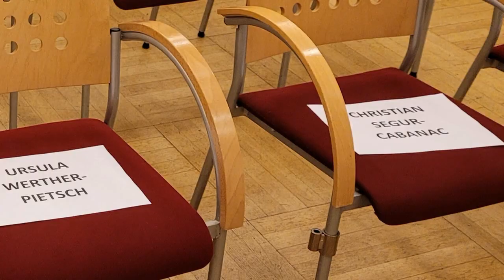Diplomatische Akademie Wien Selmayr Vortrag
Was erwartet die EU im Jahr 2022. Darüber hielt der Leiter der Vertretung der Europäischen Kommission in Österreich, Dr. Martin Selmayr, einen 1 1/2 stündigen, begeisternden  Vortrag in der Diplomatischen Akademie in Wien.

Ex Minister Werner Fasslabend hatte dazu ein hochrangiges Publikum geladen, Minister, Botschterinnen, Botschafter usw. sahen diesen ersten Vortrag mit Zusehern seit den Coronavorgaben.

Der gesamte Vortrag ist im Internet zu sehen, Da es wegen Corona keinen Umtrunk oder Imbiss geben konnte, hat Zuckerbäcker Karl Piaty sen. sein Versprechen vom Europatag 2021 eingehalten. Er überreichte Dr. Selmayr als "Take Away" die süßen Piaty Wuchteln für seine Familie zu Hause.

Wie manches in der EU und den Ländern und Geinden abläuft, hat Dr. Selmayr zum Schluß seiner Ausführungen (Diskussionsrunde) besonders eindrucksvoll geschildert. Diesen Ausschnitt zeigt dieses Video: